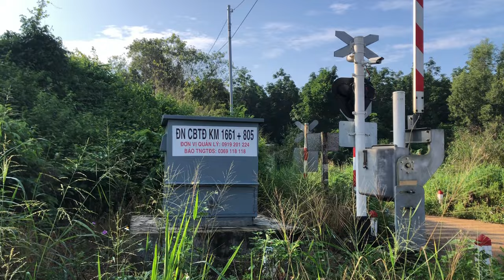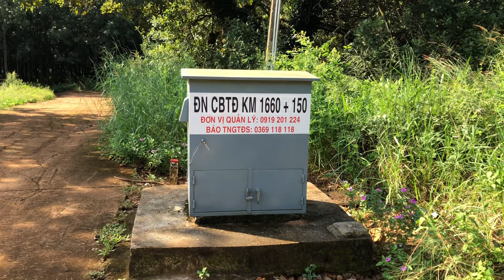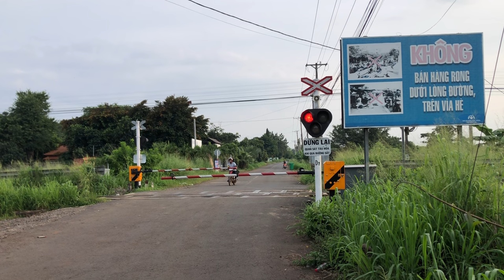[25/10/2024] CÁC CHUYẾN TÀU qua các ĐƯỜNG NGANG TỰ ĐỘNG tại DẦU GIÂY